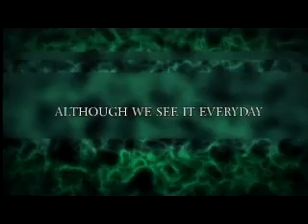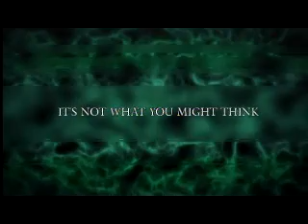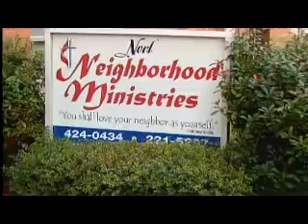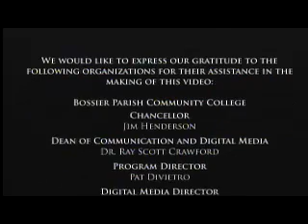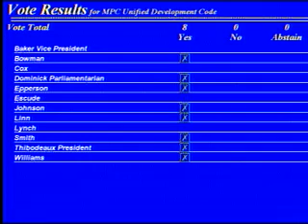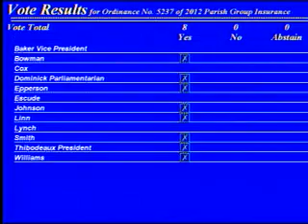CPCWS20120917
Caddo Parish Commission Work Session held on September 17th, 2012